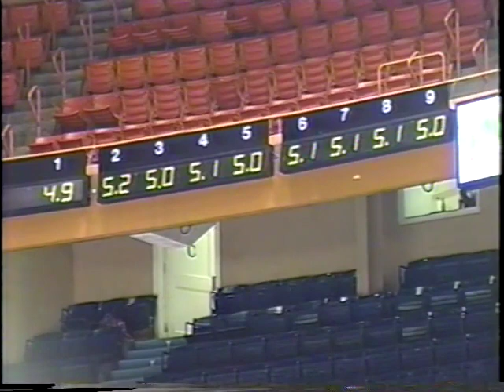1990 Skate America - Mens Free Skate - Ralph Burghart AUT